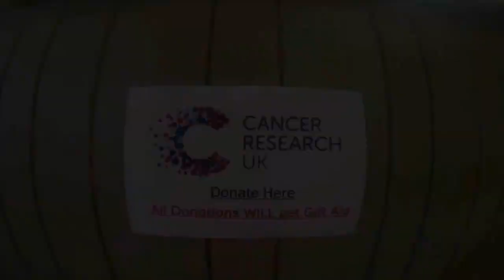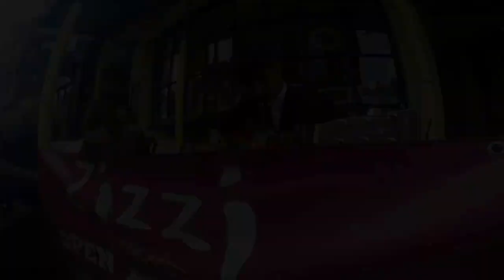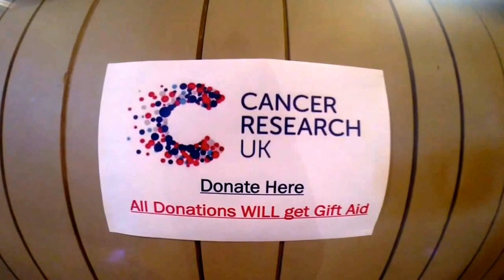ZIzzis Cancer Research Fundraising Day